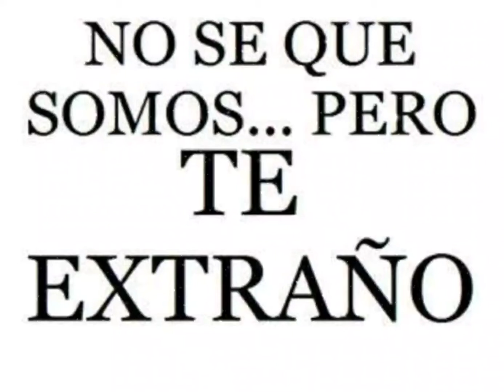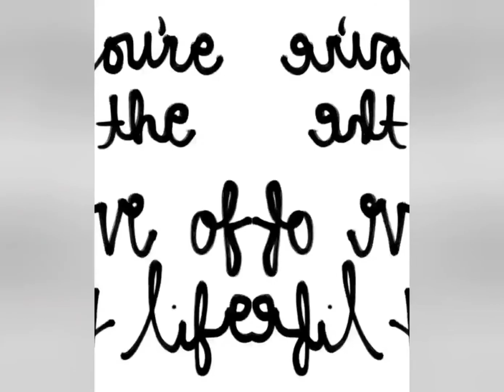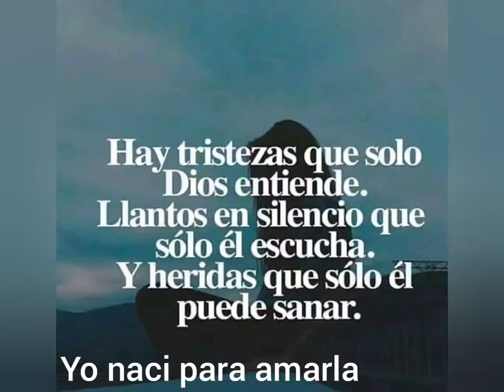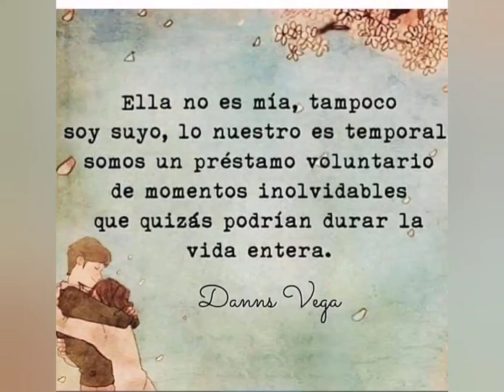Awuakua Para Ti Con AMOR 💘